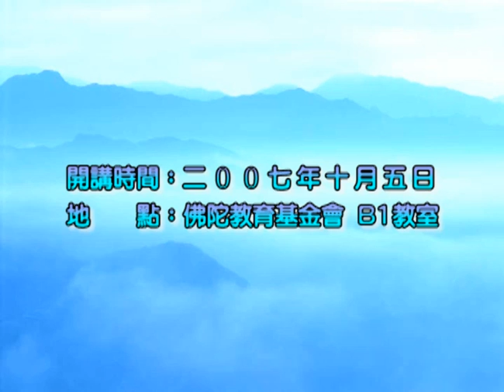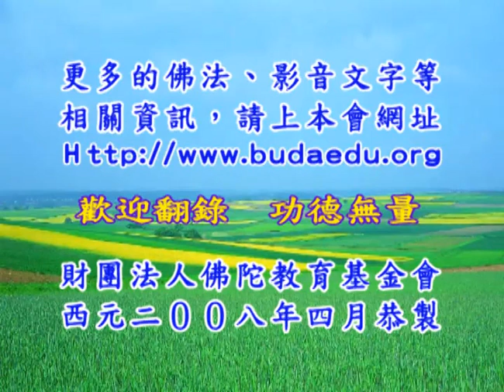林金菊居士《佛學入門》28B